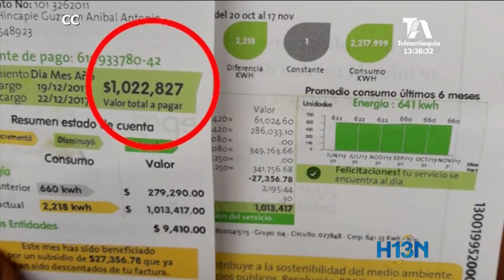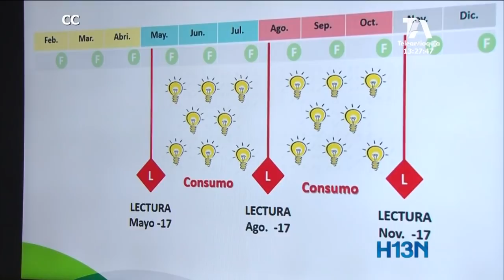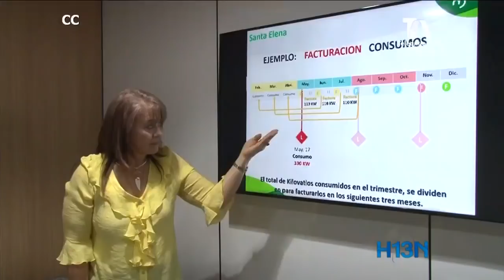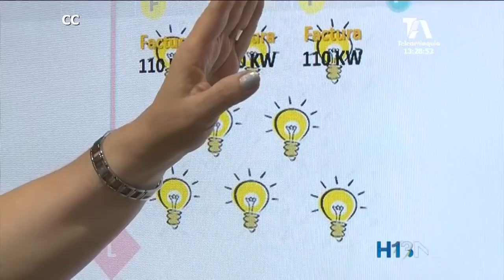En Santa Elena no salen del asombro por el monto de la última cuenta de servicios que recibieron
La comunidad de la vereda San Ignacio, en Santa Elena, no sale del asombro por el monto de la última cuenta de Servicios Públicos.
Según los habitantes, la suma es exagerada y las explicaciones recibidas no los dejan satisfechos.